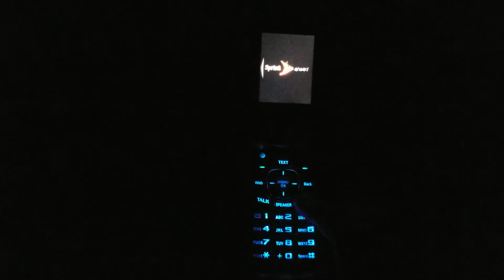Sanyo PRO-200 Startup/Shutdown